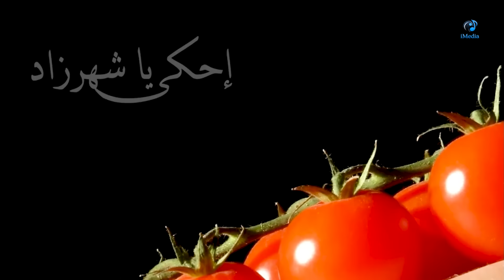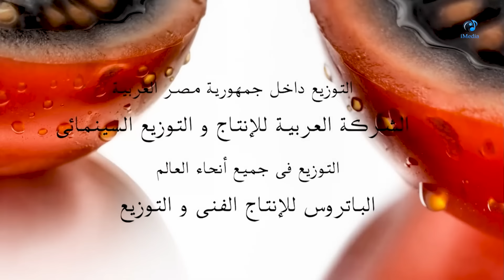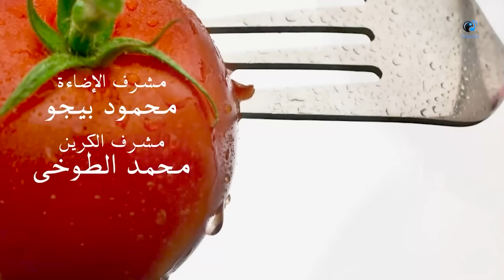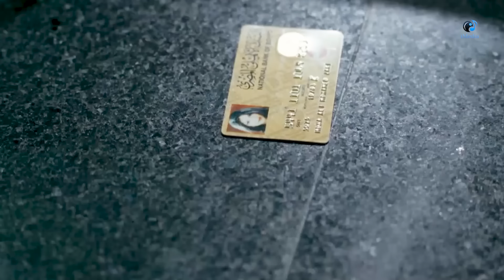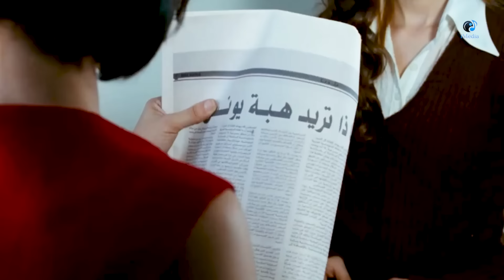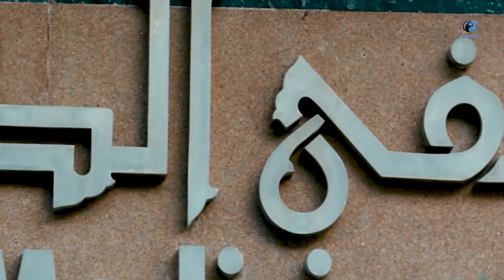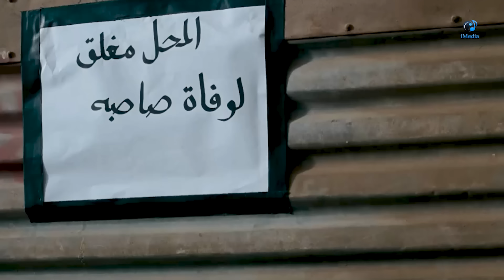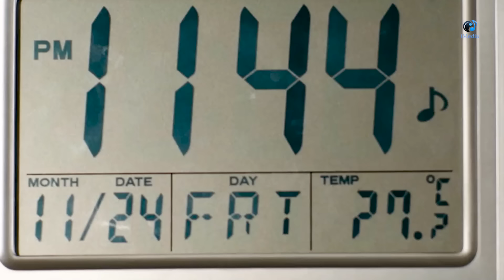فيلم احكى يا شهرزاد - بطــوله محمد رمضان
فيلم احكى يا شهرزاد | Ehky Ya Shahrzad Movie

تدور أحداث الفيلم حول مذيعة مهتمه بقضايا المراة ونظرة المجتمع لها وهي متزوجة في نفس الوقت وكانت تعاني من مشاكل كثيرة في بيتها ومع زوجها فكانت تحدث بينهم خلافات كثيرة بسبب المواضيع التي تطرحها على الجمهور.

الابطال
منى زكي
محمود حميدة
حسن الرداد
حسين الإمام
سوسن بدر
محمد رمضان
نسرين أمين

الاخراج \ يسري نصر الله
المؤلف \ وحيد حامد